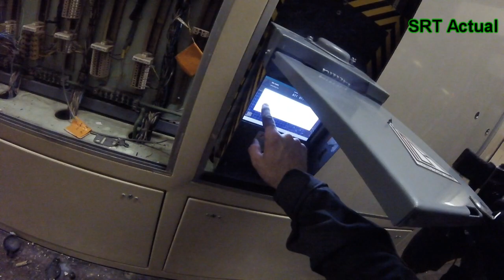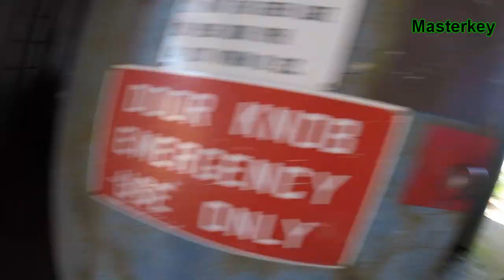Third Coast Airsoft OP. Stone Breaker 2020!!!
This event was hosted by Third Coast Airsoft at GTI in South Carolina.
Camera views-
Masterkey - Gabe Schuster
SRT Actual- Caleb Schuster
Rampage- Jordan Gunther

Final Score
Western (Tan) - 90,000
Eastern (Green) - 93,000